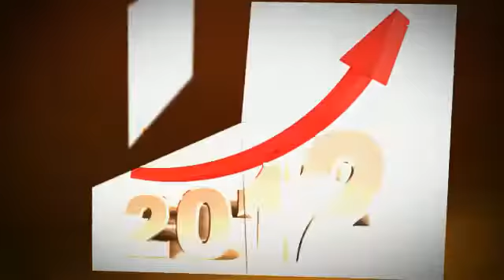FEEL THE ENERGY!!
skype: GeordieParker
FEEL THE ENERGY!! here with the Lean Machine Team introducing you to the # 1 90 Day Challenge in North America today. Helping millions get in the best shape of their lives... Also with our rewards program helping tons of families reach financial freedom free transformation vacations, prizes and have a chance at qualifying for a New BMW in your first 30 Days...